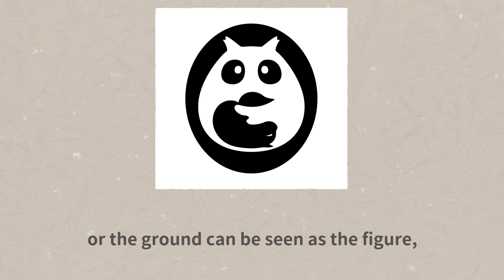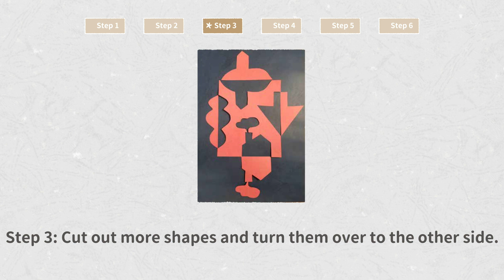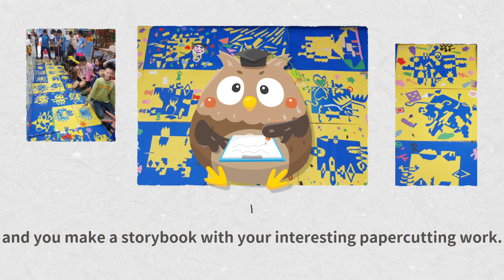雙語教材｜六上藝術｜Unit 3-1｜Figure and Ground（英文字幕+難字中文）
暗藏玄機—圖地反轉。